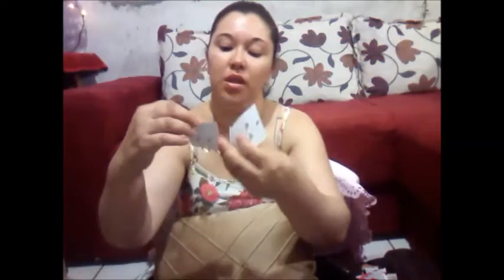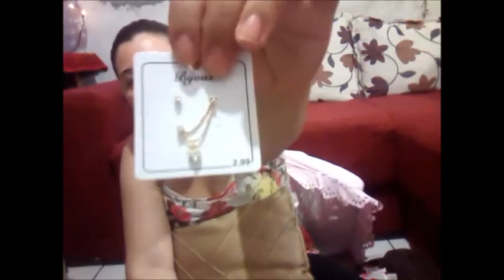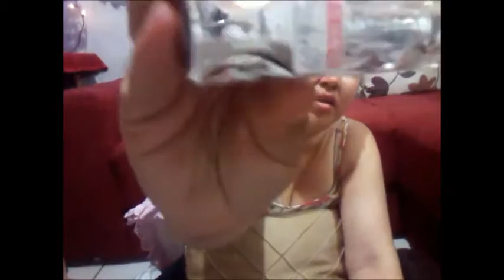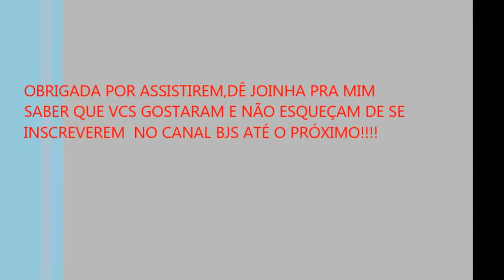COMPRINHAS DE BIJUS,BATONS E MUITO MAIS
CEP: 3563970
SÃO PAULO – SP